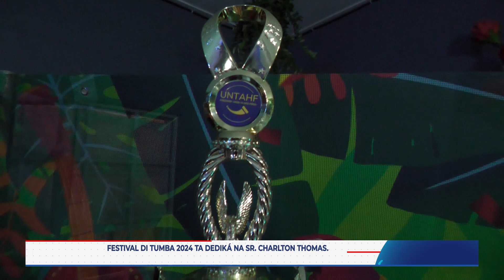Tabatin rueda di prensa di karnaval konvoka pa Fundashon Union Ta Hasi Forsa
Tabatin rueda di prensa di karnaval konvoka pa Fundashon Union Ta Hasi Forsa’ tokante e festival di tumba ku ta tuma luga Djasabra awor na Sosial Cafe. Nos tin e siguiente kompilashon.